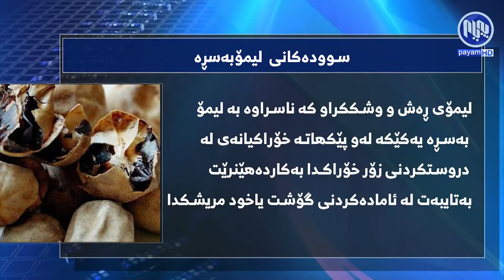سودەکانی لیمۆ بەسڕە